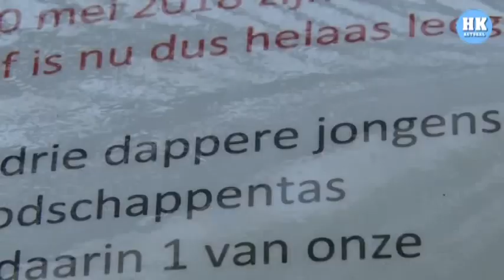Hoenderdaell beloond vogelredders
Vogeldieven pikten een paar dagen terug zes papegaaien uit een voliere op Landgoed Hoenderdaell